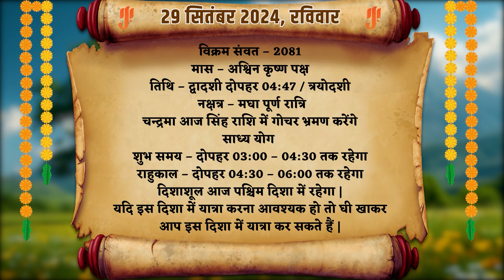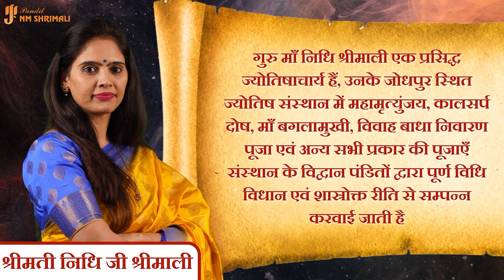29 September 2024 - AAJ KA RASHIFAL | आज का राशिफल - Daily Horoscope 2024 | Nidhi Shrimali Rashiphal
29 September 2024 - AAJ KA RASHIFAL | आज का राशिफल - Daily Horoscope 2024 | Nidhi Shrimali Rashiphal

👉आज मैंने अपने वीडियो में 29 सितंबर का दैनिक राशिफल बताया है | 👈